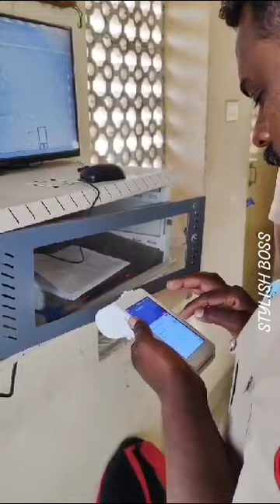தலைக்கவசம் இல்லாமல் வாகனம் ஓட்டினால் அபராத தொகை எப்படி போடுகிறார்கள் தெரிகிறதா